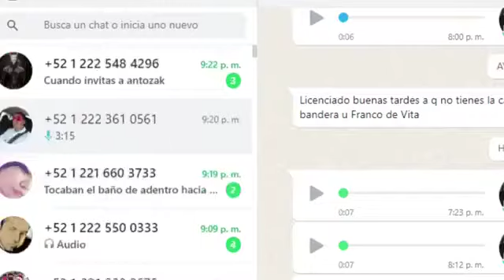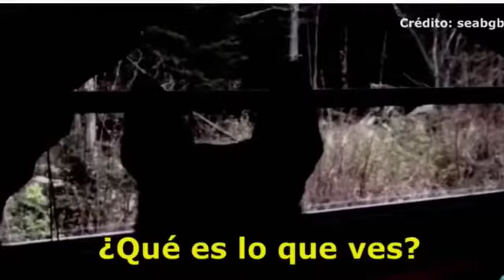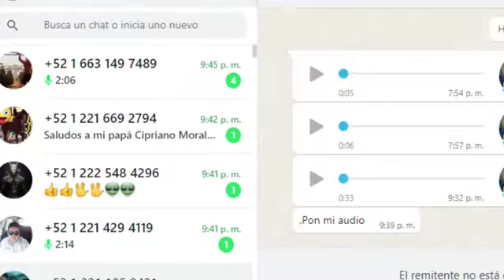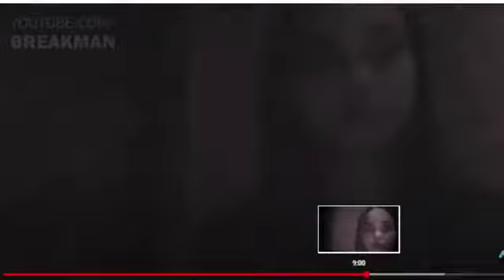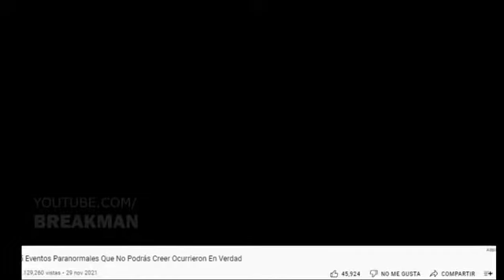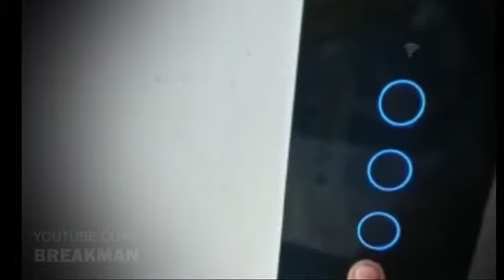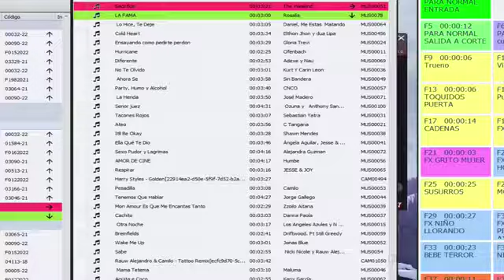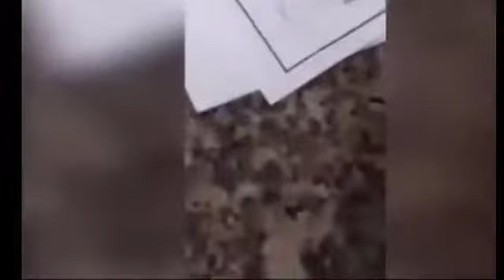FRIDAY PARANORMAL 04 DE FEBRERO | EPISODIO 12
Como cada semana escucha las historias mas tenebrosas en el Friday Paranormal con Michel Zepeda esta al aire ¿te atreves a escucharlo?
Escucha nuestra radio en vivo